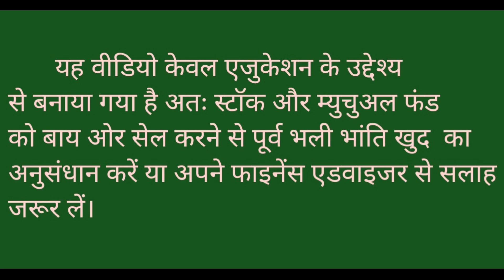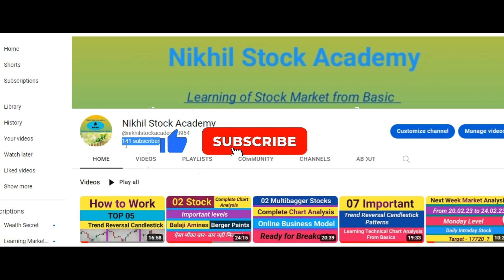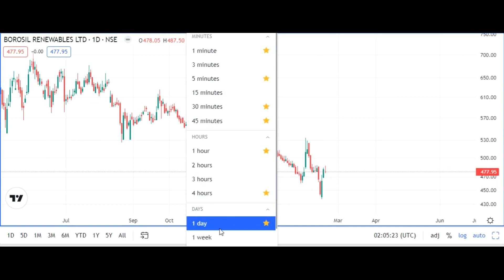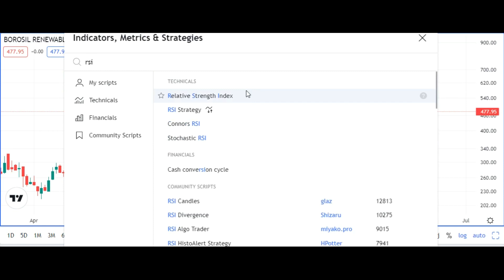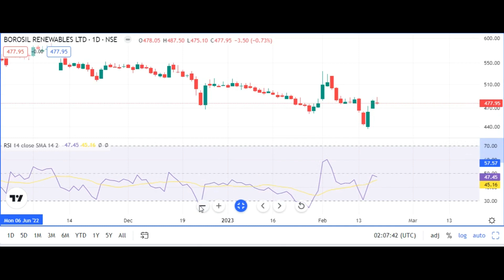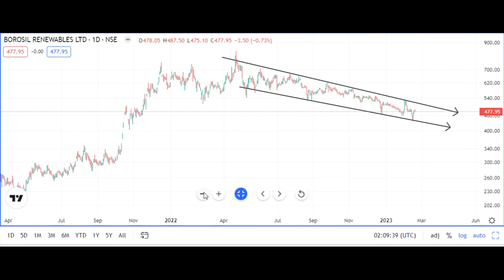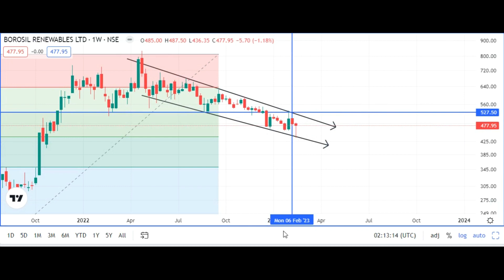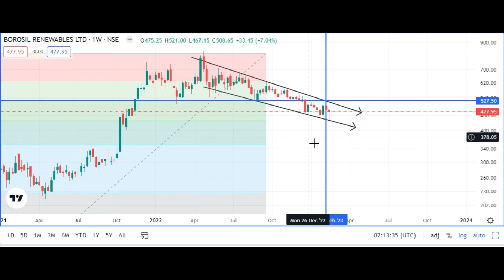Borosil Renewable Stock Complete Chart Analysis l Renewable Energy l Solar Glass l Monopoly Business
Borosil Renewable Stock Complete Chart Analysis l Renewable Energy l Solar Glass l Monopoly Business l How to get rich from Stock Market l learning of stock market form Basics l Finance Education l Knowledge of Stock Market l

Channel Content-

RSI indicator -
Fibonacci Retracement -
Mutual fund –

Channel Topic-